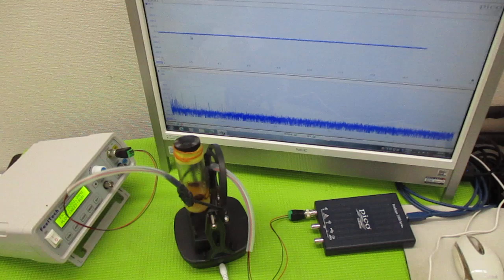オリジナル製品：超音波発振プローブを利用した超音波制御技術 ultrasonic-labo